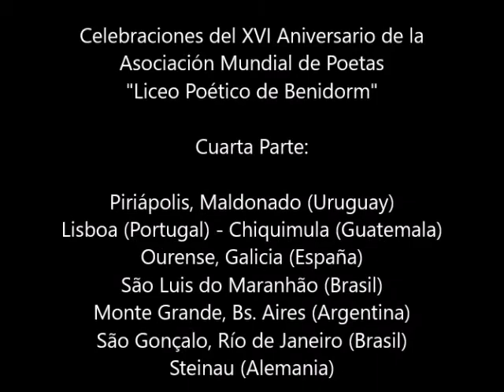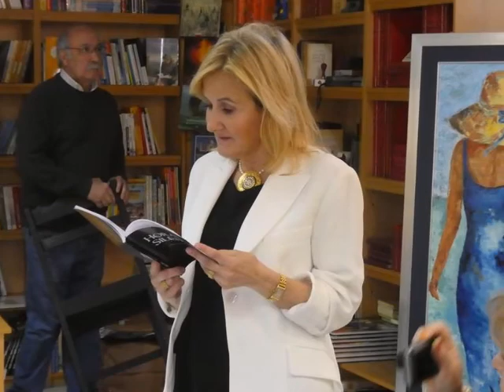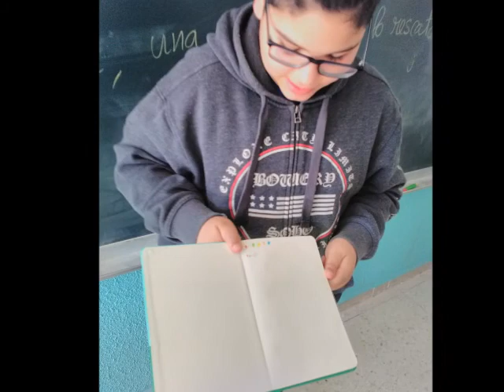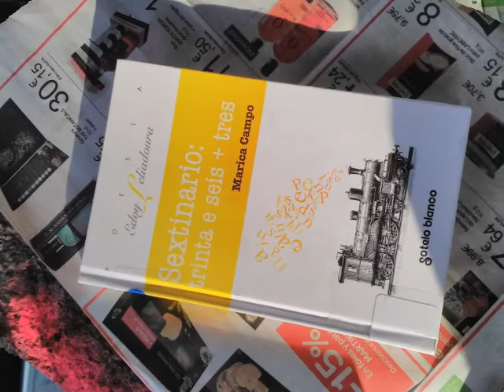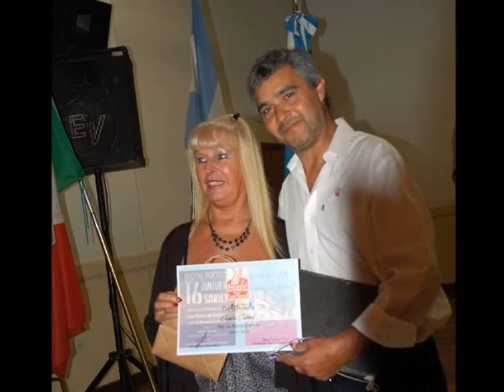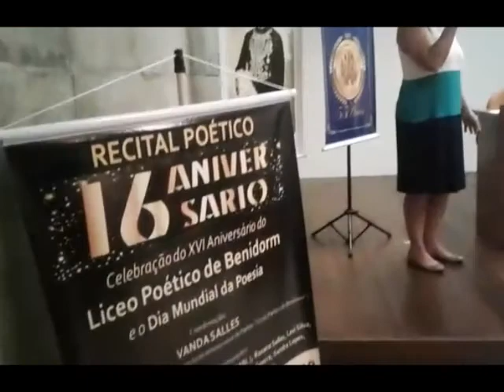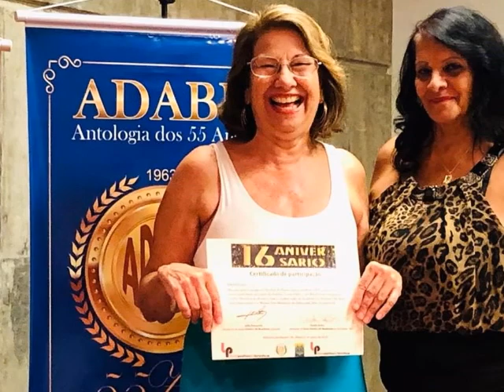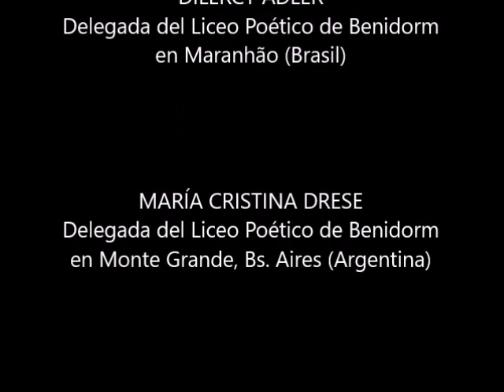XVI Aniversario Liceo Poético de Benidorm Cuarta Parte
XVI Aniversario de la Asociación Mundial de Poetas "Liceo Poético de Benidorm". Celebraciones en las delegaciones de diferentes ciudades del mundo. Marzo de 2019. Cuarta Parte: Piriápolis, Maldonado (Uruguay), Lisboa (Portugal), Chiquimula (Guatemala), Ourense, Galicia (España), Maranhão (Brasil), Monte Grande, Bs. Aires (Argentina), São Gonçalo, Río de Janeiro (Brasil) y Steinau (Alemania)